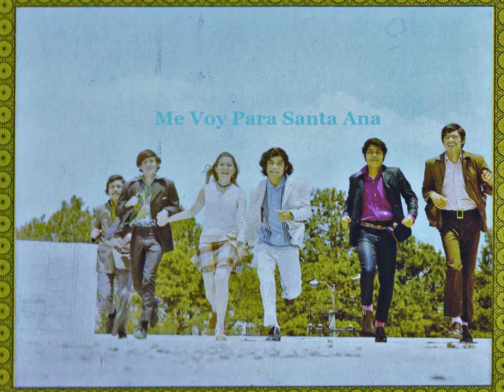Los Christians - Me Voy Para Santa Ana (El Salvador, 1970)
Me Voy Para Santa Ana ( Goin 'Back to Indiana )